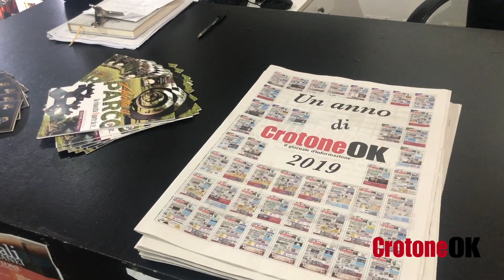Un Anno di CrotoneOk: premiati Giovanni Pugliese, Ayoub Idam e La Sorgente delle Arti